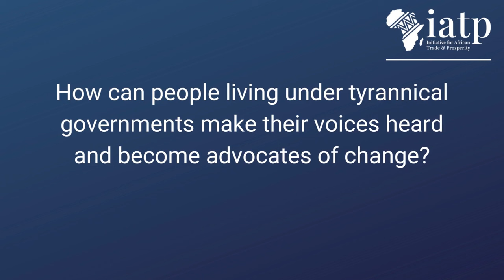How to Create Change When Living in a Dictatorship | Evan Mawarire | IATP Explainer Clips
Evan Mawarire is no stranger to living under tyrannical regimes. As a leader of the ThisFlag movement, he was jailed twice in Zimbabwe and knows what it is like to suffer greatly for his beliefs. In this video, Evan talks a little bit about his experience resisting tyranny under Robert Mugabe's government and how freedom movements often build on one another over time.